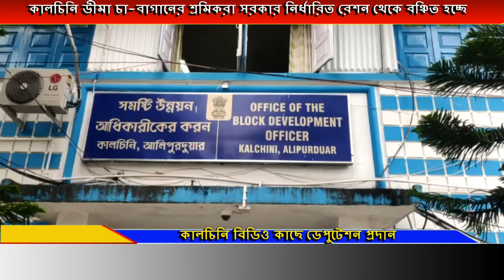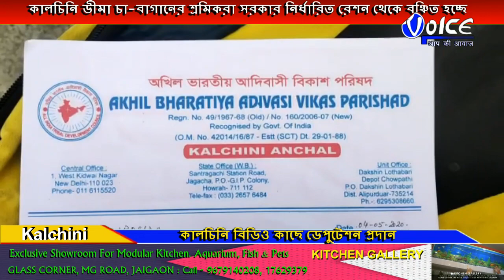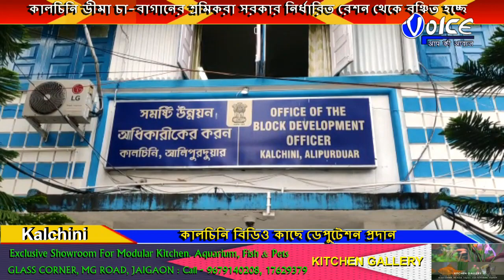শ্রমিকদের প্রাপ্য রেশন প্রদান করার দাবিতে কালচিনি বিডিও কাছে ডেপুটেশন প্রদান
কালচিনি ডিমা চা-বাগানের শ্রমিকরা সরকার নির্ধারিত রেশন থেকে বঞ্চিত হচ্ছে ,এই অভিযোগে কালচিনি বিডিও কাছে ডেপুটেশন প্রদান করল আদিবাসী বিকাশ  পরিষদ